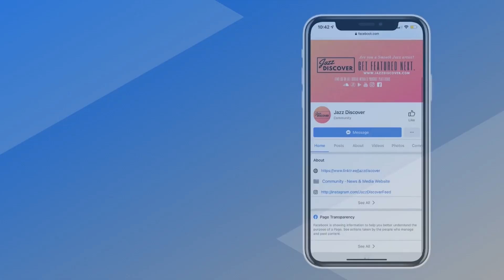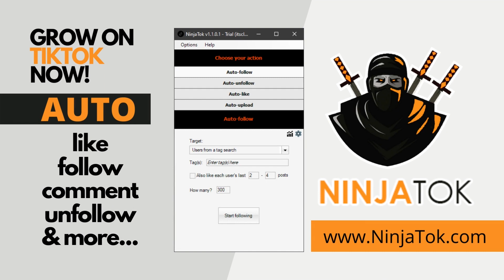New Smooth Jazz: Julian Vaughn - Busta Move (@julianvaughnmusic) "BEST SMOOTH JAZZ"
❌ |  IMPORTANT | ❌
All submissions (music/video) and also business and/or copyright inquires 👇